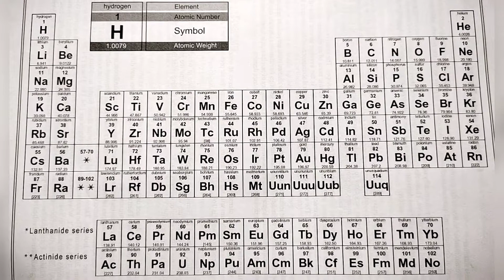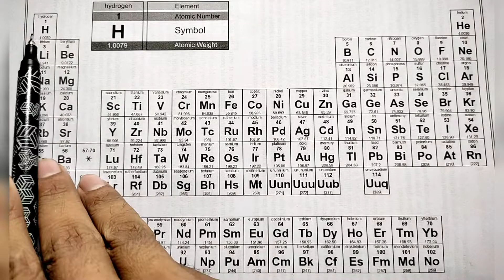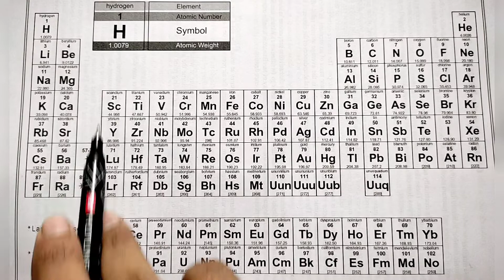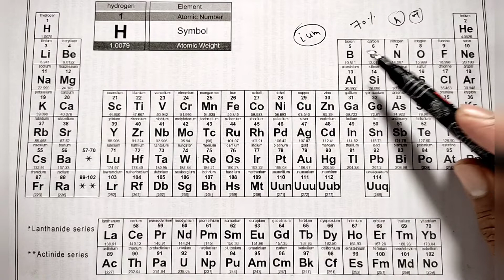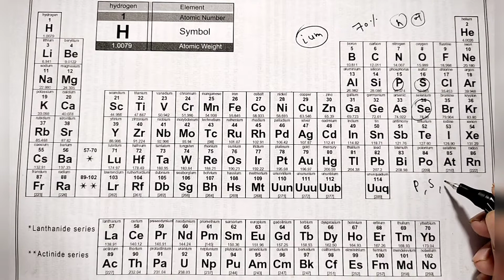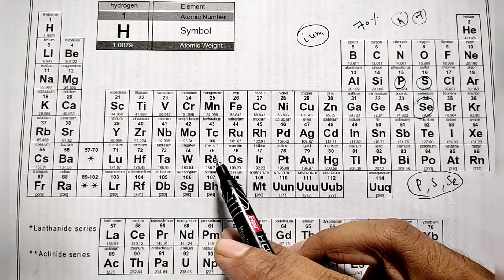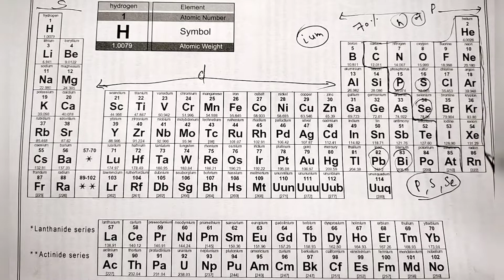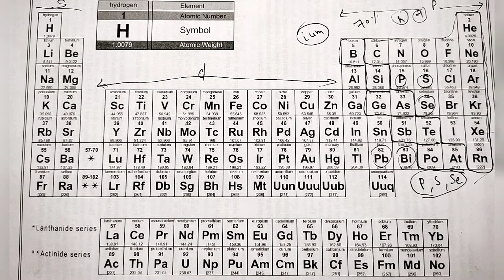Periodic Table Trick//Periodic Table Yad Karne ki Trick//metal non metal kaise pahchane//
Hello Bachho is Video me apko Periodic Table ko Yad karne ki Tarika aur Metal aur non metal ko pehchanne ki trick bataya gya hai--
Topic covered-
metal और nonmetal को पहचाने,
metal and non metal hindi,
metal kise kahate hain,
metal non metal kaise pahchane,
metal non metal ko kaise pahchane,
metal and non metal trick,
metal and non metal kaise pahchane,
metal और nonmetal को पहचाने exercise,
metal और nonmetal को पहचाने hindi,
metal और nonmetal को पहचाने youtube,
metal.and non metal,
metal and non metal 8
periodic table,